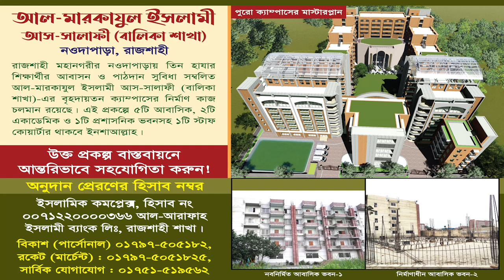এমন ওয়াজ শুনে হৃদয় ঠান্ডা হয়ে যায় | অন্তরের রোগসমূহ এবং এর প্রতিকার | শায়খ হাফেয আখতার মাদানী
জুম'আর খুৎবা
বিষয়ঃ অন্তরের রোগসমূহ এবং এর প্রতিকার
স্থান: আফতাবনগর (মেরাদিয়া হাটের উত্তর পূর্ব কোনে, বাশের পুল পাড় হলেই) আঙ্গারজোড়া আহলেহাদীছ জামে মসজিদ, ঢাকা।
তারিখঃ ১১ই আগস্ট ২০২৩, শুক্রবার

হাফেয মুহাম্মাদ আখতার মাদানী,আখতার মাদানী,শায়েখ হাফেয মুহাম্মাদ আখতার মাদানী,হাফেয আখতার মাদানী,শাইখ আখতার মাদানী,হাফেজ মোহাম্মদ আখতার মাদানী,আলোচক : হাফেয মুহাম্মাদ আখতার মাদানী,আখতার মাদানী নতুন ওয়াজ,আখতার মাদানী নতুন ওয়াজ ২০২০,হাফেজ মুহাম্মদ আখতার মাদানী,হাফেজ আখতার মাদানী,হাফেয মোহাম্মদ আকতার মাদানী,মুহাম্মাদ আখতার মাদানী,শাইখ হাফেজ মুহাম্মদ আক্তার মাদানী,হাফেয মাওলানা আখতার মাদানী,আখতার মাদানী বাংলা ওয়াজ,শায়েখ আখতার মাদানী,হাফেয মুহাম্মদ আখতার মাদানী

কলব পরিস্কার করার ৫ টি বিশেষ আমল,কলব পরিস্কার করার ৫ টি বিশেষ আমল | আবু ত্বহা মুহাম্মদ আদনান,কলব পরিস্কার করার আমল,কলব পরিষ্কার করার উপায়,কলব পরিষ্কার করার দোয়া,abu taha muhammad adnan lecture কলব পরিস্কার করার ৫ টি বিশেষ আমল,কলব পরিষ্কার,কলব পরিষ্কার করার আমল,অন্তর পরিষ্কার করার উপায়,কলব পরিশুদ্ধ করার জিকির,কলব পরিষ্কার করার দোয়া,কলব পরিষ্কার করার উপায়,অন্তর পরিশুদ্ধ করার আমল,অন্তর পরিষ্কার করার আমল,কলব পরিস্কার করার জন্য এই কয়েক মিনিটের কথা যথেষ্ট

রুহ কি,রুহ কি ?,রুহ,রুহ কি?,রুহ জগত কি,রুহ কি মারা যায়,রুহ আসলে কি,রুহ কি⁉,রুহ কাকে বলে,আত্মা কি,রুহ কত প্রকার কি কি,ঘুমের সময় রুহ কি করে,রুহের জগৎ,রুহ বা আত্মা কি,রুহ কি . রুহ দেখতে কেমন,রুহু কি,মানুষের রুহ কয়টি,ঘুমের সময় মানুষের রুহ কি করে,আত্মা কি রুহ কি রুহ ও আত্মা কি আত্মা কত ওজন রুহ ও কুরআন রুহ ও কুরআন,রুহ নিয়ে ওয়াজ,রুহ কিসের তৈরি,মানুষের রুহ কোথায় থাকে,রুহ কি তার বিস্তারিত জানুন আজহারী,রুহ জগত,রুহ বা আত্নার ধাপ কয়টি ও কি কি

অন্তরের রোগ,অন্তরের রোগ কি,অন্তরের রোগ ও এর প্রতিকার,অন্তরের রোগ কোন্টা,অন্তরের রোগসমূহ,কি করলে অন্তরের রোগ থেকে বেঁচে থাকতে পারবো,অন্তরের ১০টি রোগ,অন্তরের রোগ এবং চিকিৎসা,অন্তরের দশটি রোগ,দেহের মতো অন্তরের রোগ,অন্তরের রোগ দূর করার ঔষদ,অন্তরের রোগ দূর করবেন কিভাবে,অন্তরের ১০ কি রোগ থেকে যদি নিজেকে পবিত্র রাখতে পারো,অন্তরের রোগ সমূহ ও তার চিকিৎসা,অন্তরের রোগ ও তার প্রতিকার,অন্তরের ব্যাধি কি,দেহের রোগ বড় না অন্তরের রোগ বড়,অন্তরের রোগ থেকে বাঁচার উপায় কি?

অন্তর পরিশুদ্ধ করার উপায়,আত্মাকে কলুষমুক্ত করার উপায় সমূহ,আত্মা পরিশুদ্ধ করার উপায়,আত্মার পরিশুদ্ধি,আত্মা পরিশুদ্ধ করার উপায়।,অন্তর পরিশুদ্ধ করার আমল,আত্মাকে পরিশুদ্ধ করার উপায়?? আবু ত্বহা মুহাম্মাদ আদনান,আত্মা পরিশুদ্ধ করার আমল,মন পবিত্র করার উপায়,অন্তর পরিশুদ্ধ করার উপায়,পরিশুদ্ধ আত্মা,অন্তর পরিশুদ্ধ করার ১০টি উপায়,শরীর পরিশুদ্ধ করার পাঁচটি উপায়,পরিশুদ্ধ আত্মা ওয়াজ,অন্তর পরিশুদ্ধ করার কৌশল,ত্বক ফর্সা করার উপায়

কুলষিত অন্তরকে পরিশুদ্ধ করার উপায়!,অন্তর পরিশুদ্ধ করার আমল,অন্তর পরিশুদ্ধ করার ১০টি উপায়,অন্তর পরিশুদ্ধ করার কৌশল,অন্তর পরিষ্কার করার উপায়,তিন উপায়ে অন্তর পরিশুদ্ধ করুন,অন্তর নরম করার উপায়,কেন অন্তর পরিশুদ্ধ দরকার,অন্তর নরম করার উপায় কি,অন্তর পরিষ্কার করার উপায়,মন পরিষ্কার করার উপায়,কলব পরিষ্কার করার উপায়,অন্তর পরিশুদ্ধ করতে যে দোয়া পড়বেন,আখতার মাদানী বাংলা ওয়াজ,শায়েখ আখতার মাদানী,হাফেয মুহাম্মদ আখতার মাদানী,রুহ জগত কি,রুহ কি মারা যায়,রুহ আসলে কি